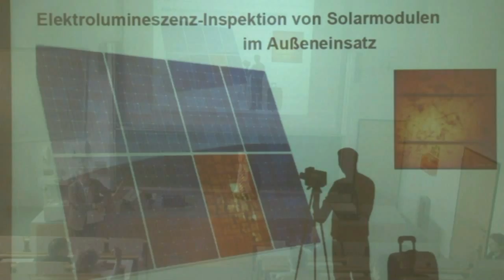2013-06 FHL-Report 455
In dieser Sendung mit folgenden Themen:

(Startzeit, Titel)
- 0:32 Kooperation mit Shanghai Second Polytechnic University
- 2:37 Fachkonferenz Ingenieurwissenschaften / Gesundheitswissenschaften
- 4:06 Senftenberger Innovationsforum Multiparameteranalytik
- 4:53 Stiftungsprofessur für Multiparameterdiagnostik
- 5:37 Photovoltaik-Meeting 2013
- 6:34 StuRa-Informationen / Semesterticket

Moderation:
Dajana Ebert, Karolin Rudolph
Redaktion:
Lothar Afflerbach, Dajana Ebert, Carolin Rodemann, Karolin Rudolph, Christian Harbordt, Christian Winning